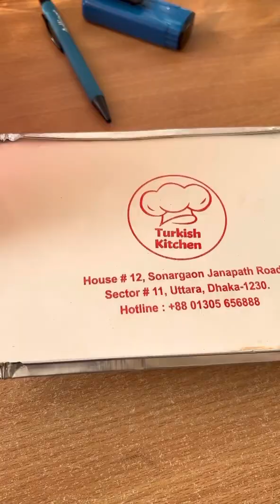Travel friendly rice cooker || Vlog-66 || Dr.ILMA's Vlog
Rice cooker from

Pouch Set from